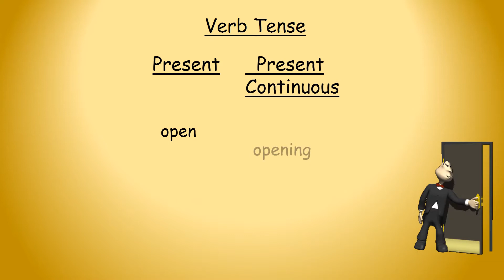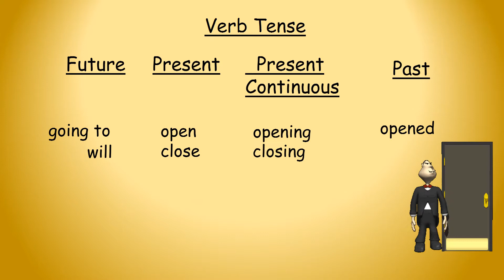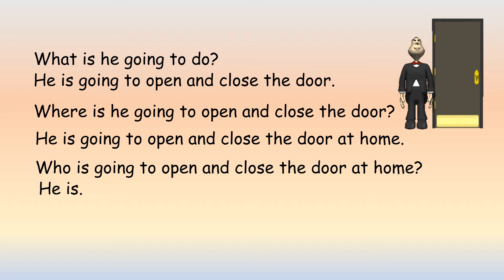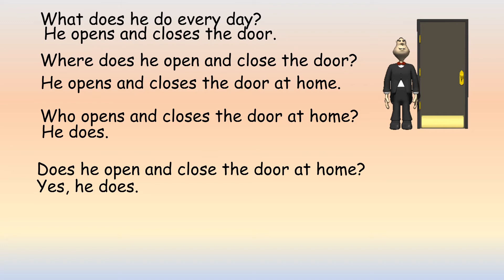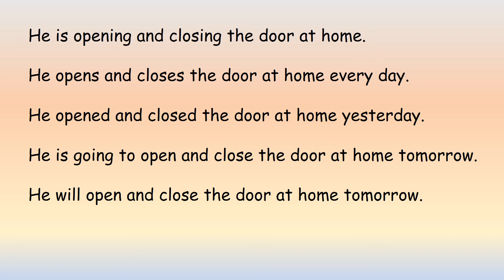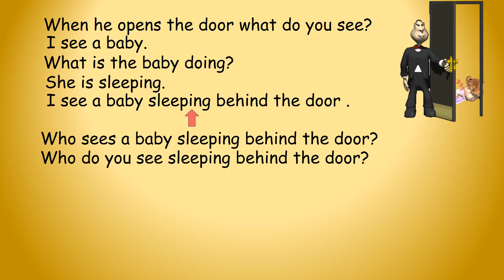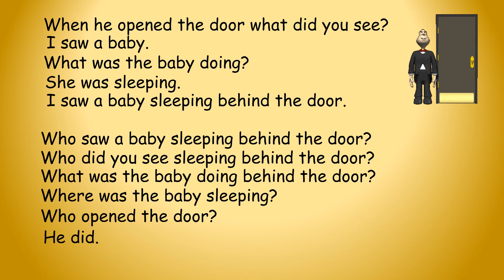Learn Beginning English Lesson 68 revised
Learn beginning English ESL from lessons that I teach at a community college. Lessons should be viewed in the correct